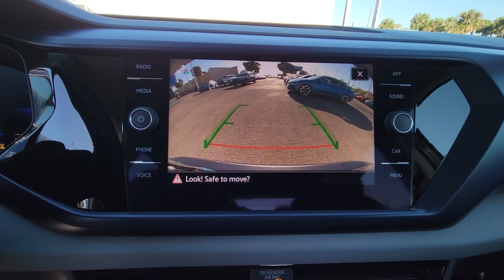2022 Volkswagen Taos SE FL Orlando, Sanford, Kissimme, Clermont, Winter Park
Pre-Owned 2022 Volkswagen Taos SE available at Orlando VW North located in 1050 Lee Rd, Orlando, FL, 32810. Servicing the Orlando, Sanford, Kissimme, Clermont, Winter Park area.